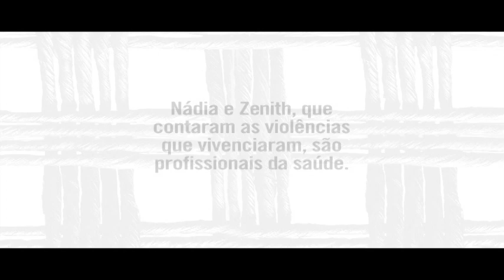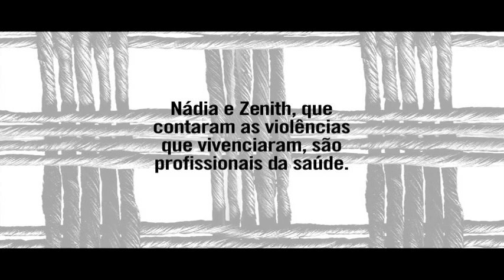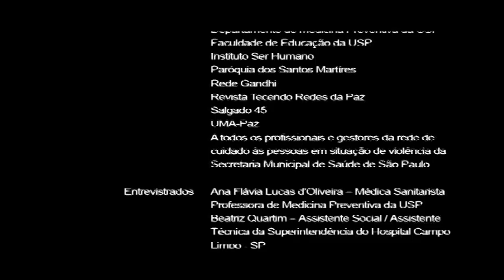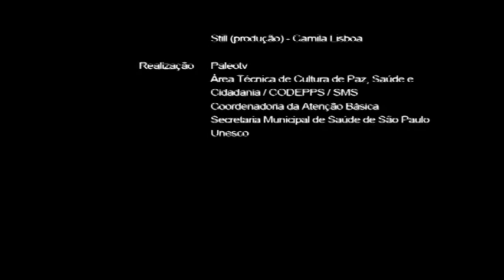Cultura de Paz e Saúde Lia Diskin - Prefeitura de SP Unesco e SUS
Relação entre a Saúde e a Cultura de Paz